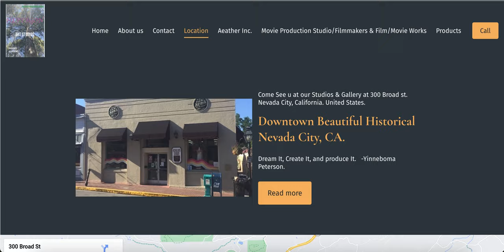Heptagon Arts Studios LLC. Company Website